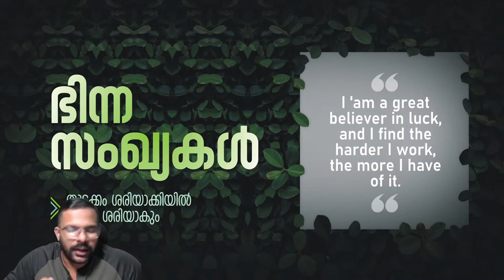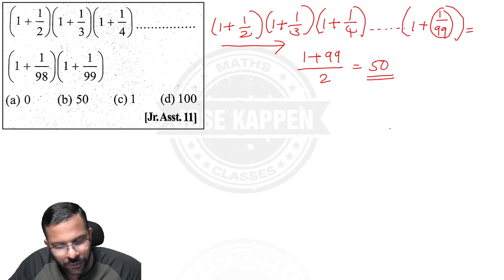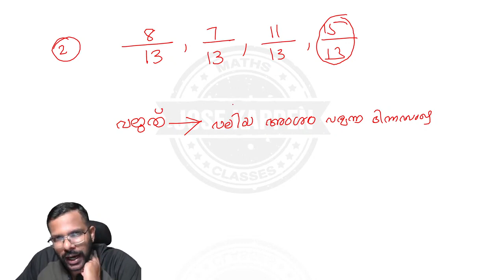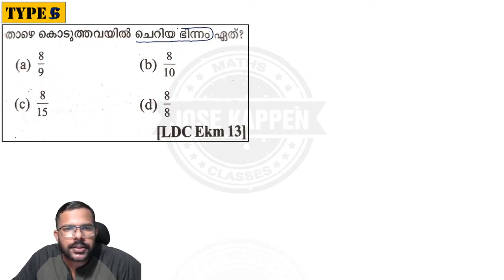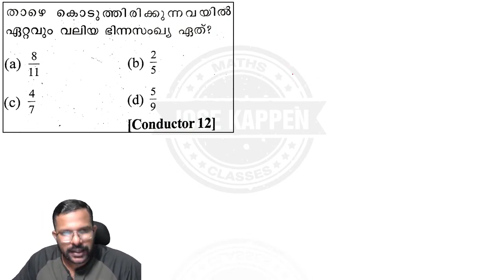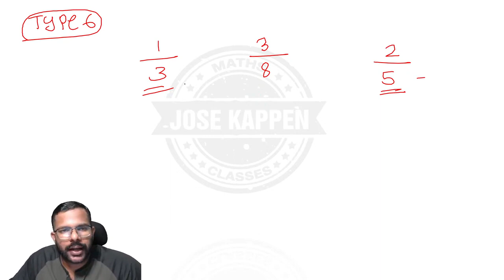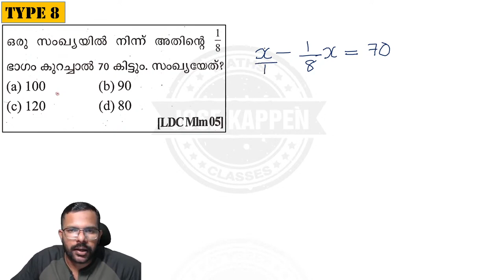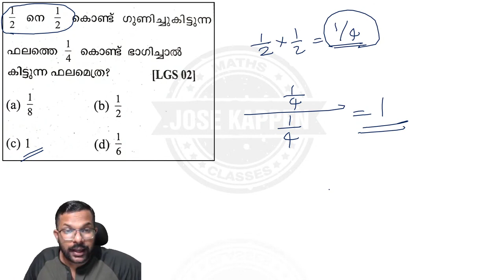FRACTIONS PART 5 (LPUP SERIES)